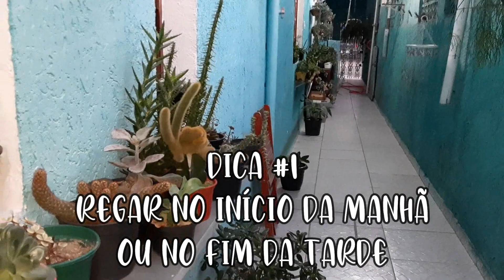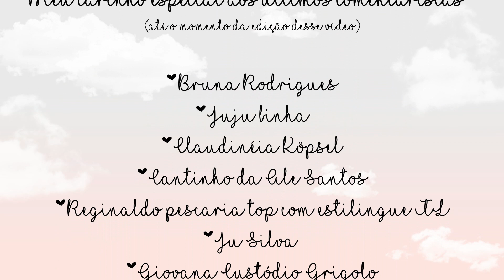COMO EU REGO MINHAS PLANTAS (FOLHAGENS, CACTOS E SUCULENTAS) 🌿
Oi seus lindos e suas lindas, tudo bem com vcs?

Todas as vezes que mostro ou aqui no youtube ou lá no meu instagram @tathycarvalhos regando minhas plantas, sempre me perguntam como eu faço e no vídeo de hoje eu mostro pra vocês ;)

Não esqueça de curtir, se inscrever, comentar e compartilhar :)

Bjokas

♥️ MEUS CONTATOS ♥️